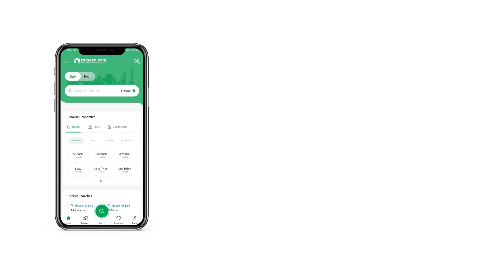5 MARLA HOUSE FOR SALE IN PHASE 8 BAHRIA TOWN RAWALPINDI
House for sale in bahria town phase 8 This property helps you out for your searches on a House. You can be an owner of a well-fitted property that is available for sale in a posh area. 5 Marla is best to plan your dream home, so what are you waiting for. Take our word and book your House today, as you won't get a better Rs. 18,200,000 than this. Bahria Town Phase 8 - Block M is best for living, renting or investment purposes. You cannot find a bargain more reasonable than this one in Rawalpindi.

A well-fitted powder room is one of the best features of this residence.
A separate dining room means you can enjoy your food with peace of mind.
You can organize and set your washing area as you like in the separate laundry room of the House.
The sitting room that comes with this House is large enough to seat your family and few friends.
The house features a spacious and well-designed drawing room.